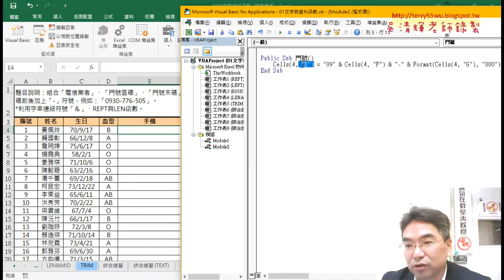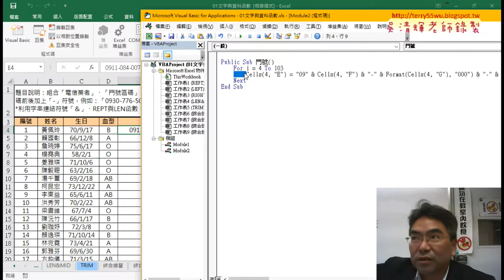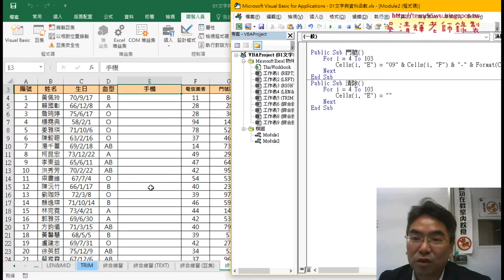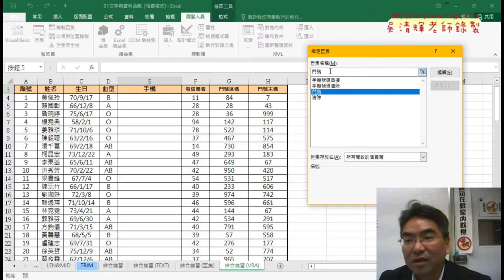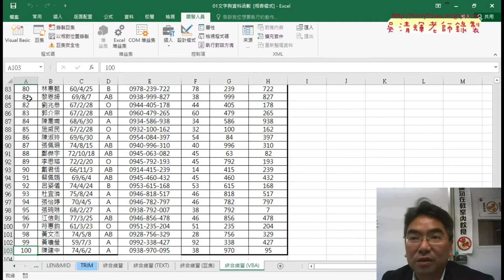07 將SUB增加FOR迴圈敘述